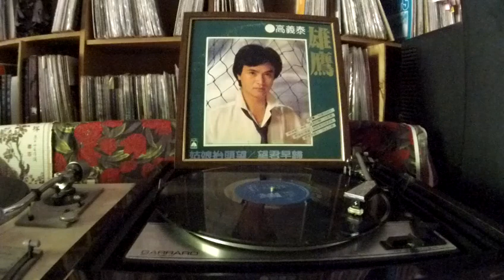高義泰 Gao Yi Tai -- a2 相逢在明天